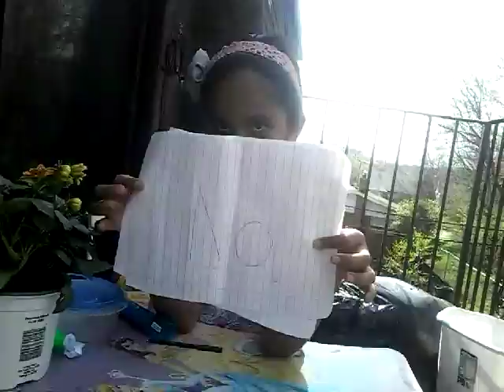5 de mayo de 2018